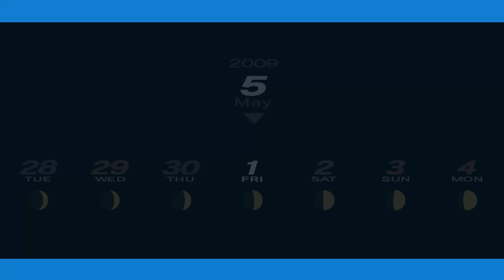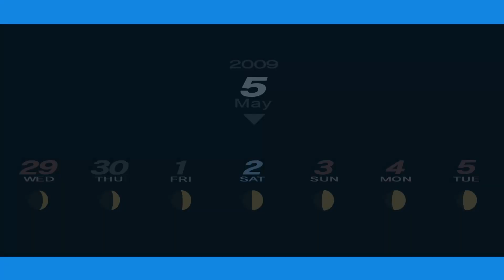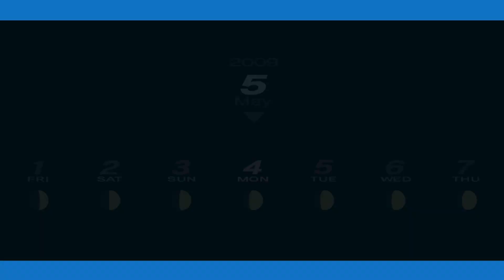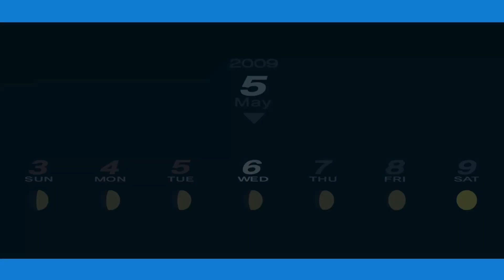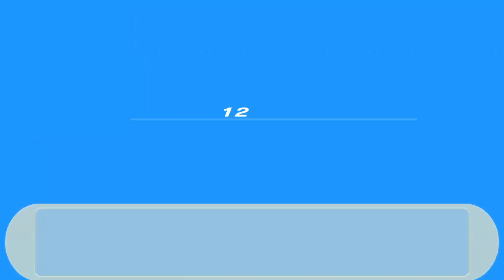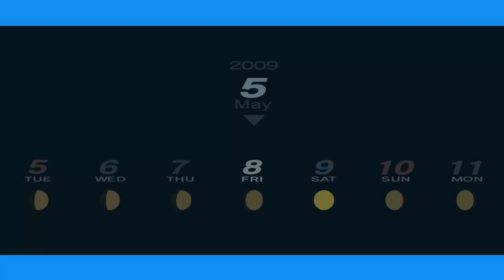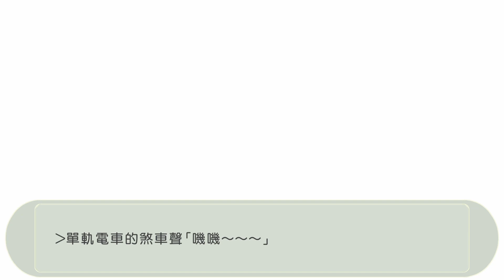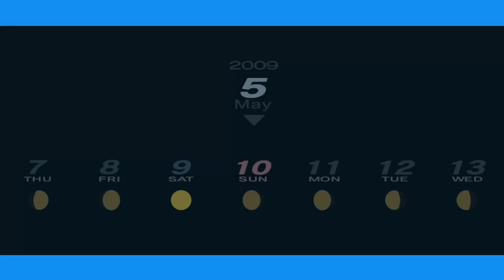女神異聞錄３ 攜帶版 #4 癡漢列車?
Hive Social |@neetbear